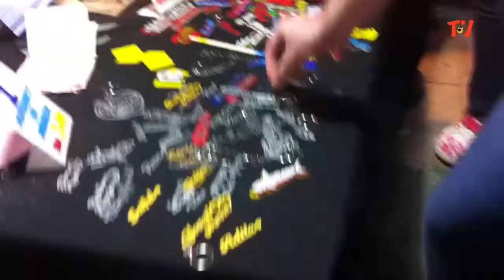Талантливый мужик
Мужик вырезает надписи из алюминия